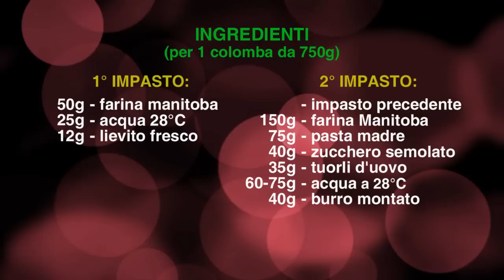Colomba pasquale con lievito ricetta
ERRORE INGREDIENTE:
nel 2° impasto non va aggiunta la pasta madre

Ricetta della colomba pasquale preparata con il lievito fresco o birra.
INGREDIENTI  (1 Colomba da 750g)

1° IMPASTO
50g farina Manitoba
25g acqua 28°C
12g lievito compresso (di birra)

2° IMPASTO
impasto precedente
150g farina Manitoba
40g zucchero semolato
35g  tuorli d'uovo
60-75g acqua a 28°C
40   burro montato

3° IMPASTO
impasto precedente
90g farina Manitoba
50g zucchero semolato
40g tuorli d'uovo
30-45g acqua
40g burro montato
150g canditi misti a cubetti
1 bacca di vaniglia o Vanillina
1g sale

TEMPI LIEVITAZIONE:
(indicativi)
  1° Impasto 30 minuti
  2° Impasto 2-3 ore
  3° IMpasto 3-4 ore

PER DECORARE:
    Ghiaccia
    mandorle pelate
    granella di zucchero
    zucchero velo

COTTURA
forno statico a 180°C per 40-45 minuti circa

SUGGERIMENTI IMPORTANTI:
1) Le dosi dei liquidi sono indicativi, quindi è bene aggiungerli poco alla volta per poterli incorporare bene e lentamente fino a raggiungere la giusta consistenza, inoltre deve essere lavorato nell'impastatrice minimo 30 minuti, per poter ottenere una massa morbida molto liscia ed elastico  cioè "incordato".
2) In questa ricetta fra gli ingredienti non ho inserito il burro di cacao, perché non facile da reperire, ma per chi ha disponibilità basta aggiungerne 15g assieme al burro, in alternativa 45g di cioccolato bianco fuso e diluito con metà del burro del 2° Impasto.
4)  Cuocere mettendo sul fondo del forno un pentolino con dell'acqua per creare umidità durante la cottura.